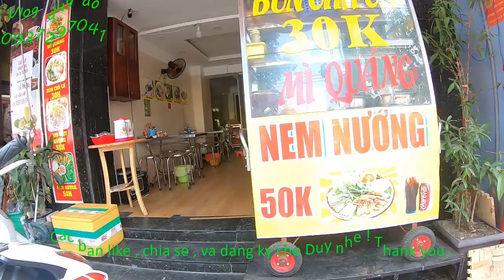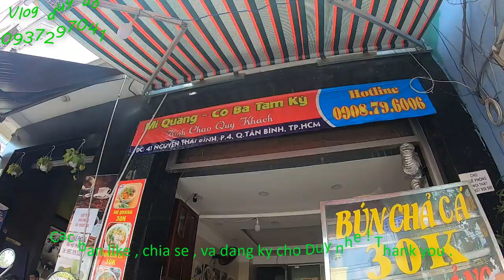Mì Quảng ( Cô Ba , Tam Kỳ )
Mọi người ơi ! Hôm nay mình đi Review về đường phố Sài Gòn , hiện mình đi từ đường Ngyễn Thái Bình , Quận Tân Bình , và mình ghé quán ăn của Cô Ba , quán có cái tên rất hot ( Mì Quảng Cô Ba , Tam Kỳ )
  Quán tương đối vừa giá , không đắt lắm nhưng được cái là ngon và sạch sẽ . Cả nhà ai có đi ngang thì ủng hộ cô nhé .
  Các bạn xem cảm thấy vui và thích thì xin chia sẽ và đăng ký cho Duy nhé . cảm ơn các bạn